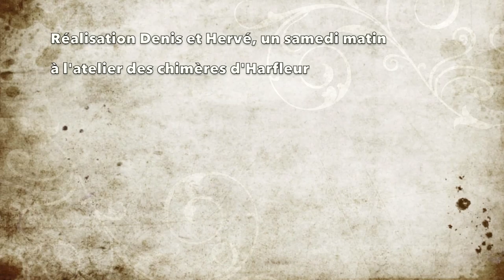Chimères de papier et autres transformations ...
Qui n’a pas plié une tache d’encre pour y projeter son imaginaire ? En vidéo, c’est la bousculade ! Combien de samouraïs ou de Transformers voyez vous ? Combien de chimères ou de masques de robots ? Combien de fleurs d’un autres monde et autres formes ? A vos commentaire les amis !